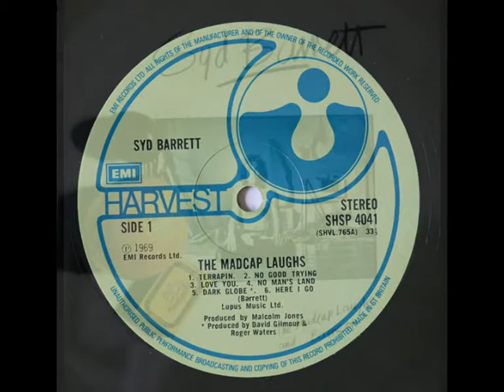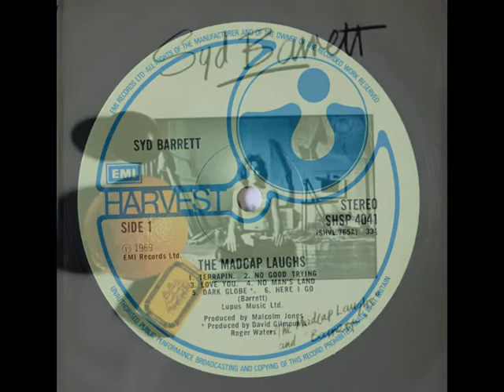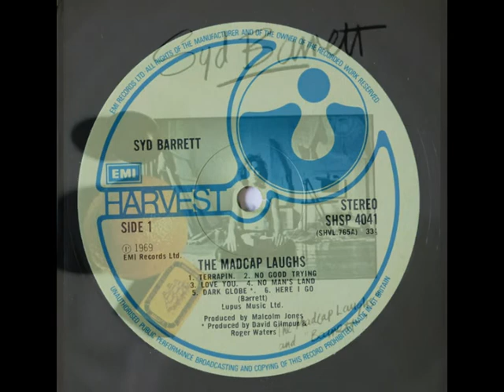Syd Barrett ‎"The Madcap Laughs / Barrett" -1974 [2xVinyl Rip' Pure sound] (Full Album)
The Madcap Laughs

   A1 Terrapin                   00:00
   A2 No Good Trying                   04:54
   A3 Love You                   08:13
   A4 No Man's Land                   10:37
   A5 Dark Globe                   13:34
   A6 Here I Go                   15:32
   B1 Octopus                           18:39
   B2 Golden Hair                       22:22
   B3 Long Gone                   24:18
   B4 She Took A Long Cold Look   27:04
   B5 Feel                           28:58
   B6 If It's In You                   30:57
   B7 Late Night                   33:25

                Barrett

   C1 Baby Lemonade                   36:36
   C2 Love Song                   40:42
   C3 Dominoes                   43:44
   C4 It Is Obvious                   47:48
   C5 Rats                           50:41
   C6 Maisie                           53:37
   D1 Gigolo Aunt                   56:24
   D2 Waving My Arms In The Air / I Never Lied To You  62:06
   D3 Wined And Dined                   65:58
   D4 Wolfpack                   68:51
   D5 Effervescing Elephant           72:30